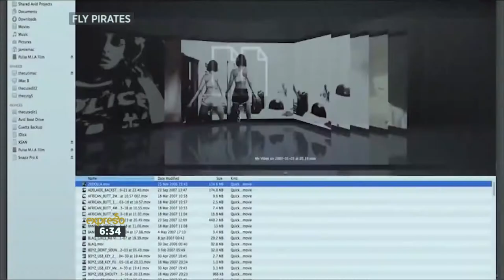The Encounters Documentary Festival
We catch up with one of the Encounters Documentary Festival guest directors, Reggie Zamuxolo Khanzi.